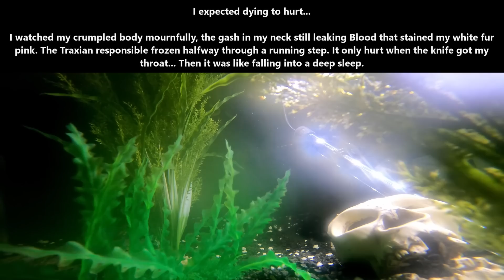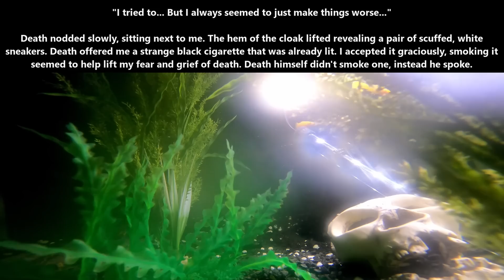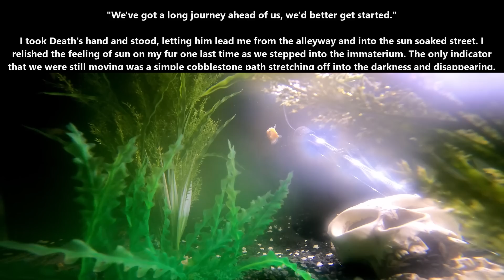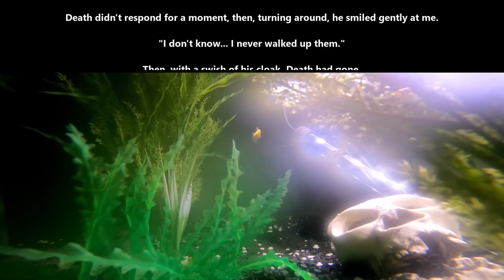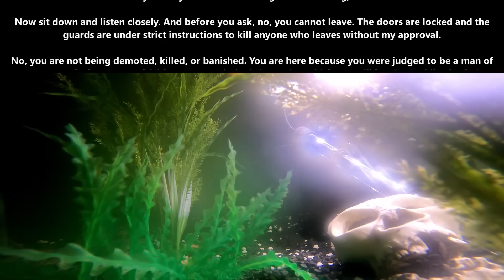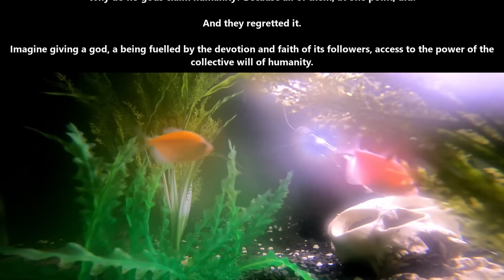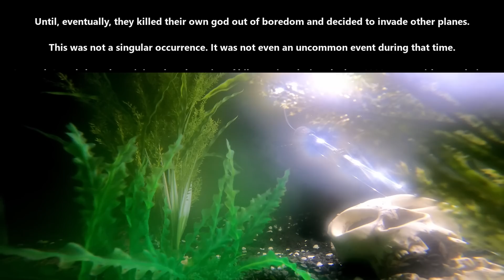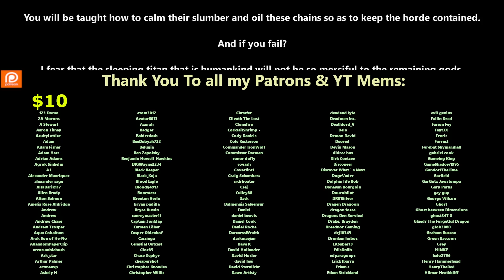HFY Story: He who guides the lost & Why no gods claim humanity |2014~Deathworld,War, Terran & Humans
{TimeStamps}
00:00 Intro
00:06 He who guides the lost
06:50 Why no gods claim humanity

Thank you to Tier 4 and 5 Patreons and Channel Members:
Ágoston Szabó
Alex Aldridge
angry t1t5
AustisticAlaskan
B-Robbo
Brian Means
Bryan Hanley
David Lemons
DoomSnek
DrakeBear
Elim Tevir
FallenAngeI
H-Town_F2
Ithilia
Jacobson_exe
john silva
John Smith
LanScaper
MrBishop077
OakField
peepsi
PlagueRunner
Robothaus
thatguy101
Thirg
tommygun1119
Trevor Smith
William Howard
Cam Maxwell
Casper Arnholtz
Dragzoon W.R.E
Hollisister
Lord Azrekahl